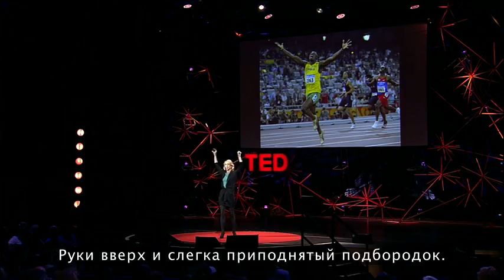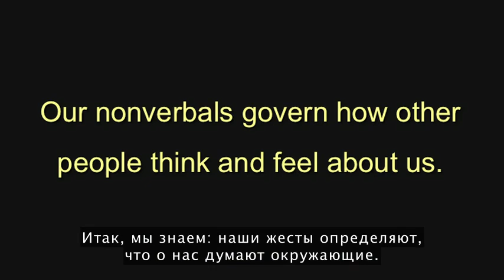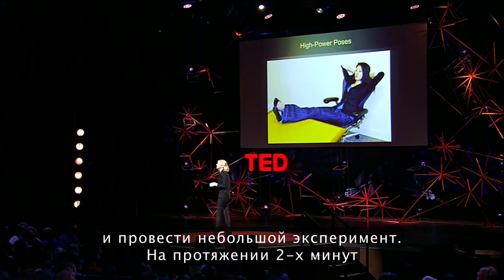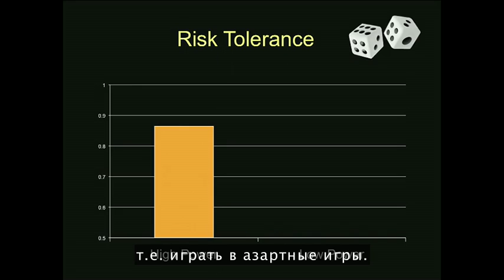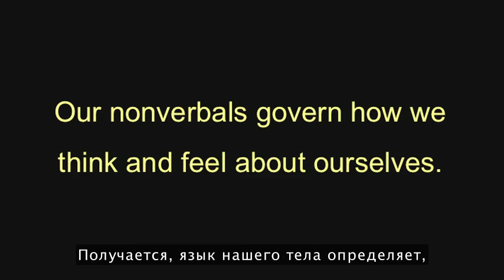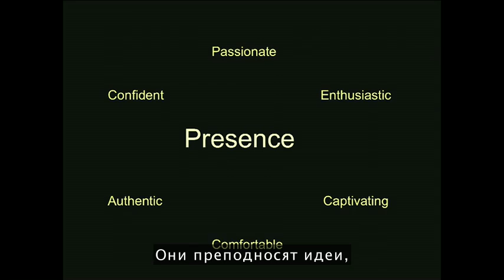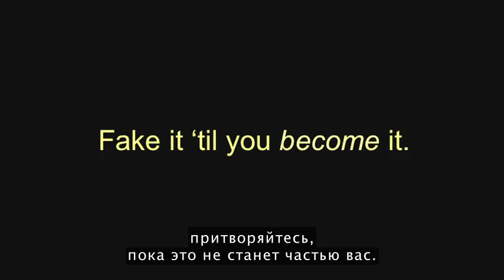Эми Кадди: Язык тела формирует Вашу личность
Язык тела влияет на то, как другие люди видят нас, но он также может изменить наш взгляд на самих себя. Социальный психолог Эми Кадди показывает, как принятие сильных поз - например, позы уверенности даже в тех ситуациях, когда мы не чувствуем себя уверенными - влияет на уровень тестостерона и кортизола в крови и увеличивает наши шансы на успех.

Исследования Эми Кадди на языке тела показывает, что мы можем изменить восприятие других людей - и даже наши собственные химии тела -., Просто изменив положение тела